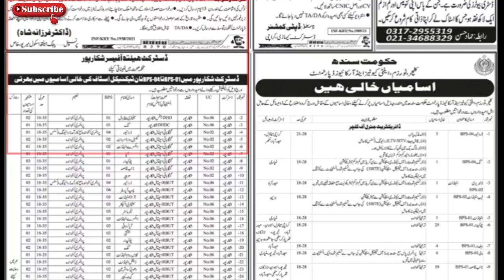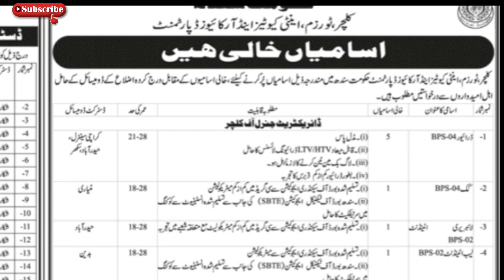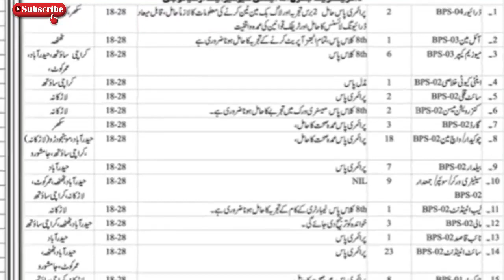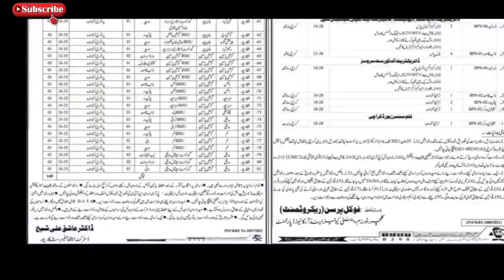Toursuim and calture department Sindh leatest 200+ jobs june 2021|today all jobs update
Sindh leatest jobs june 2021
Calture And toursuim department sindh leatest jobs